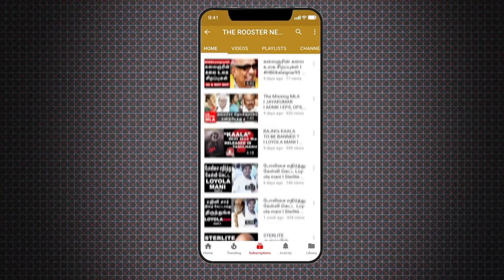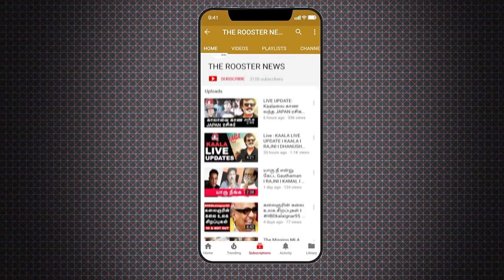H.RAJAவை கிழித்து எடுத்த இளைஞர்கள் | மக்களின் குரல் | Youngsters thrashing BJP's H.Raja